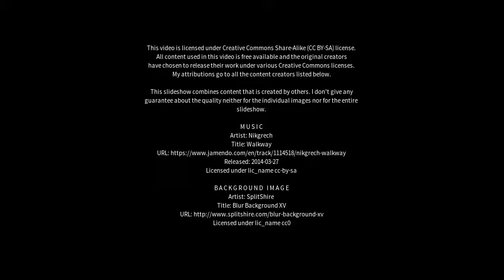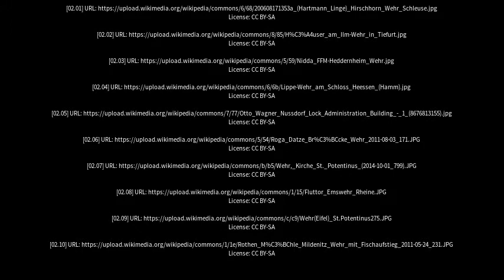Best places to visit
Best places to visit - Wehr (Germany) Best places to visit - Slideshows from all over the world - City trips, nature pictures, etc.